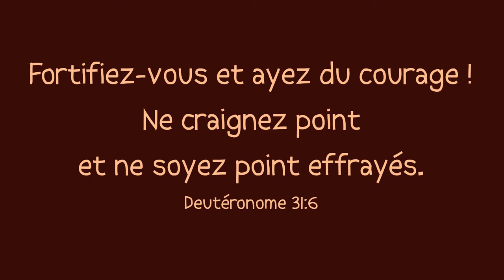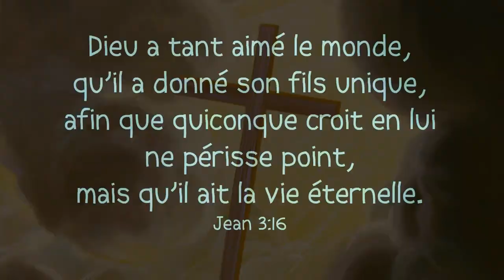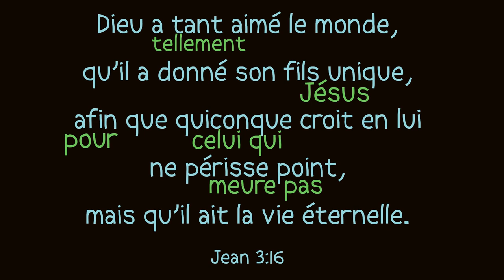[5-8 ans] Leçon 8 – Le serpent d’airain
Dans cet épisode, je résume les chapitres 20 et 21 du livre des Nombres, en insistant sur l’histoire du serpent d’airain, une image du sacrifice de Jésus sur la croix.